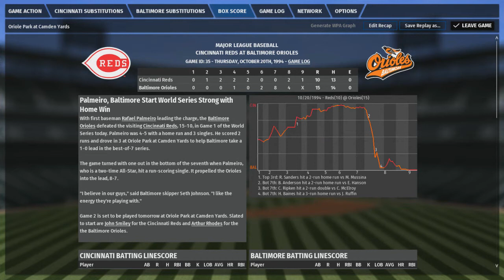A Miracle Comeback In Game 1! - 1994 Orioles Playoff Drive Out Of The Park Baseball 19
It's Game 1 of the World Series between the O's and Reds but the O's fall into a deep hole, down 7-1 by the 5th inning. Can the Birds rally?